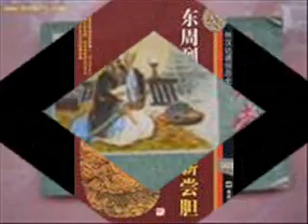老方老歌集 卧薪嘗胆 (粵曲)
經典懷舊粵曲 勵志奮鬥 忍辱付重 新馬名曲 臥薪嘗胆
原唱者:   新馬仔
新唱者:   盧海鹏  (環星音樂 必屬佳品)
翻唱者:  老方(winston) ~~~  此碟DVD-Karaoke 不能完全消去原唱者的聲音！

歌詞:

錦繡河山遭禍劫, 都正係前程未卜已殘蒼呀 !
憂懷國恨心更傷, 仇恨似海樣永難忘
不知何年何日得償所望
只懷鐵石心呀腸 呀
天呀, 哎呀天呀 。

吴地風光, 越魂飄蕩, 不知誰家庭院
亦都未曉那若為王
正係金鎖蛟龍, 徒恨那風雷都不降
呀
正所謂逆來順受, 我都唯有暫作隱藏。